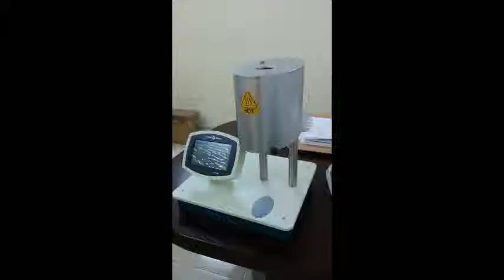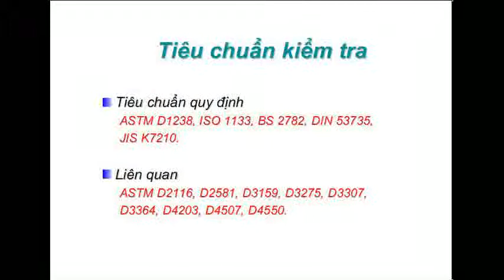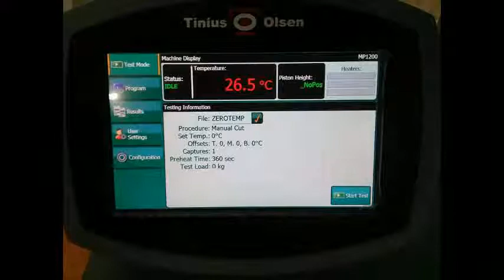Máy Đo Chỉ Số Chảy (MFI) Tinius Olsen - USA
Với lịch sử hơn 135 năm trpng ngành chế tạo ra các thiết bị kiểm tra cơ, có cùng thời gian và địa điểm thành lập với tổ chức tiêu chuẩn uy tín ASTM trên thế giới, chúng tôi tự hào giới thiệu đến các bạn dòng sp test MFI có độ chính xác cực kỳ cao, thao tác qua màn hình cảm ứng, có thể trích xuất báo cáo qua cổng USB cực kỳ thuận tiện. Hãy liên hệ ngay về Mr Thi để được tư vấn chi tiết, hoặc có thể xem cấu hình máy chi tiết kèm các video và hình ảnh lúc test mẫu tại